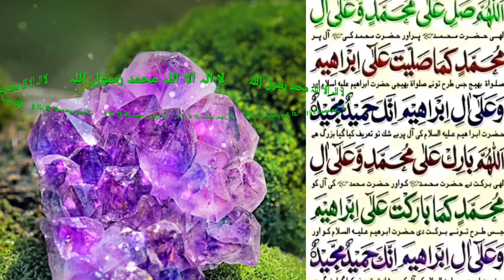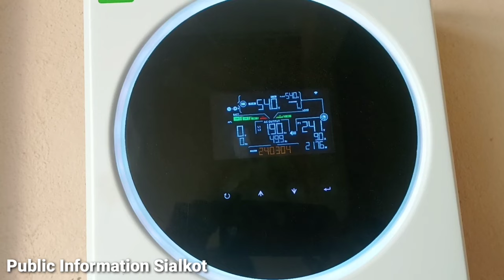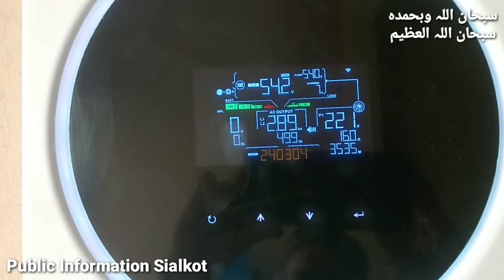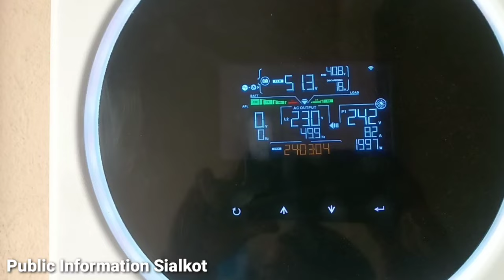How to Make power DB Connection of Solar System